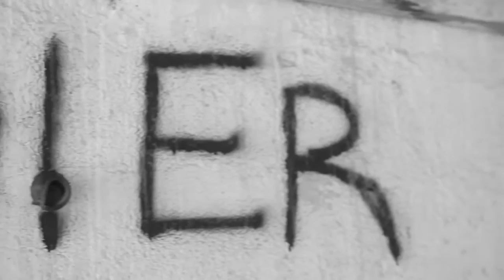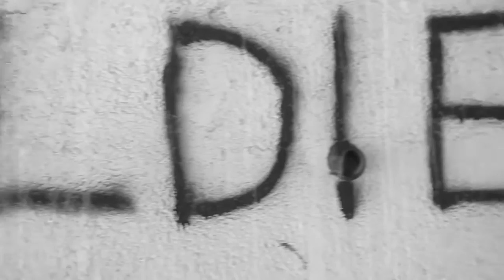MARIO MENTAL vs SARAH JACKSON THE HEART OF A SOLDIER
A song created by me .Original Chorus by Sarah Jackson.Video clip by datov Demis